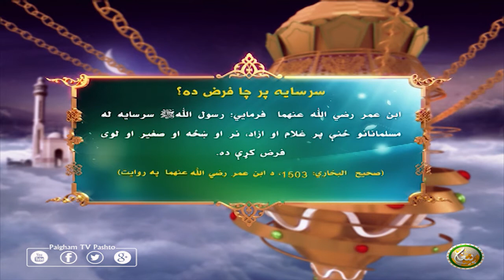سرسایه پر چا فرض ده ؟